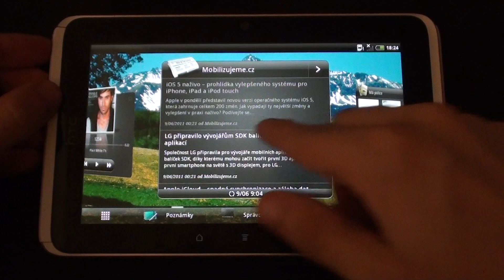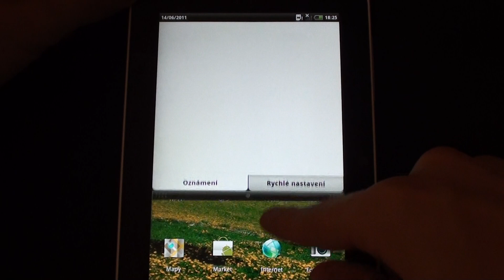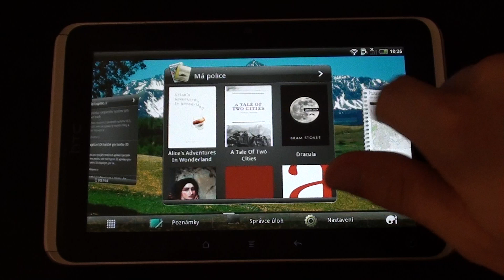HTC Flyer - prostředí Android 2.3 a nadstavba Sense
HTC Flyer a prohlídka operačním systémem Android 2.3.3 s grafickou nadstavbou Sense verze 2.1 pro tablety.